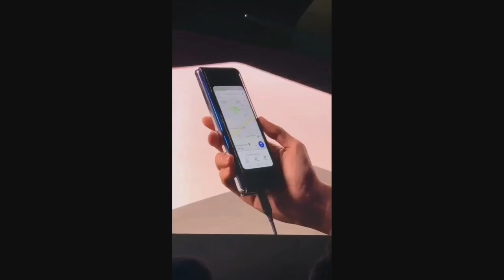Samsung galaxy fold hands on leaked!!!